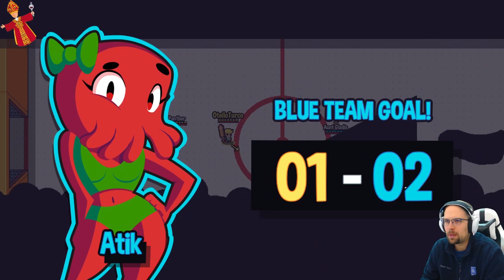Il più bel gioco di... "calcio"! GUTS AND GOALS!